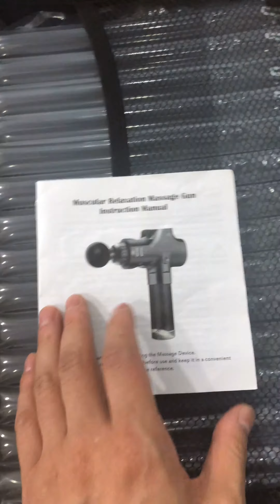Comfortable massage gun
Massage Gun is perfect for breaking up the knots in muscles and muscle recovery after a workout, also effective at increasing your range of motion and engaging and relaxing the muscle. You can push right into the area giving you a cramp or one that feels sore, and it provides instant relief.

Specifications:
Massager size: 6.5 x 8.7 x 2.4 in
Case size: 8.7 x 12.6 x 3.9 in
Working time: 3 Hours
Battery capacity: 1800 mAh
Weight: 4 lbs

Package Includes
-Professional Massage Gun
-Carry Case
-6 Quick Massage Heads
-AC Charger
-Instruction manual